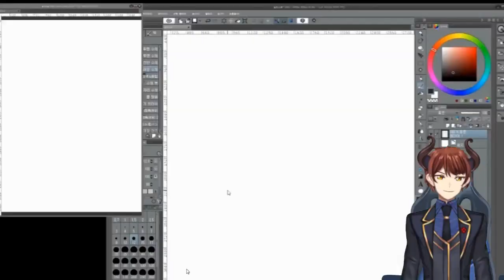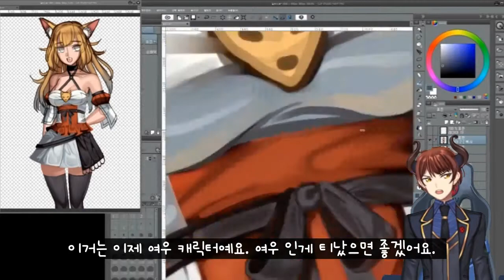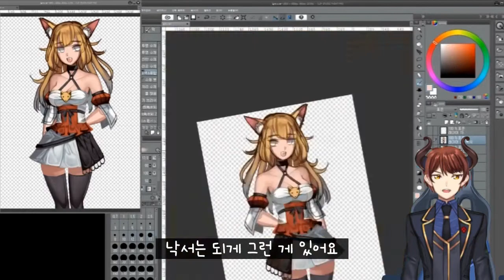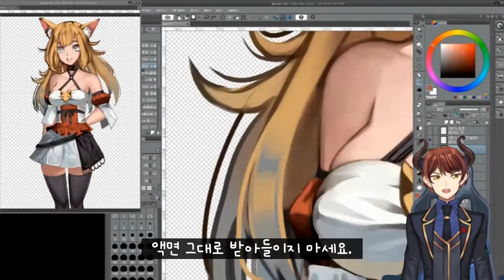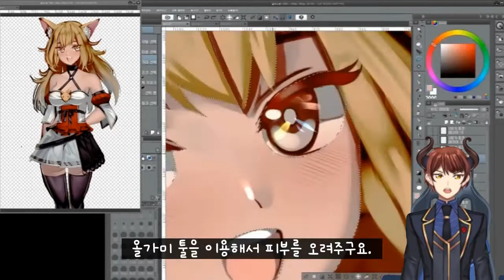#11 Digital Painting Process - Fox Monster Girl Illust (CLIP STUDIO PAINT)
This time I worked on original illustrations. Characterized fox.

여우 오리지널 몬무스 일러스트 스피드페인트